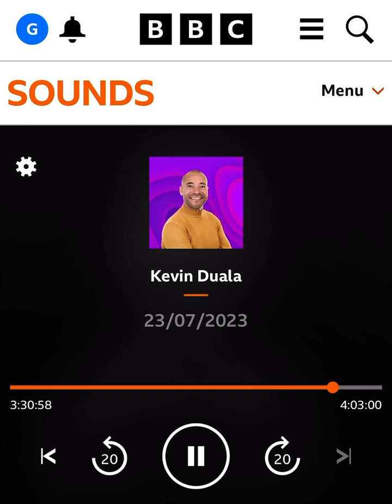Stephen’s Interview with Kevin Duala on BBC Surrey and Sussex Radio - 23 July 2023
Interview from Sunday 23rd July with the BBC’s Kevin Duala. They discuss the role of singing and choral societies in Britain, Sussex Festival Choir’s 20th Anniversary concert and Arundel Cathedral’s 150th Anniversary year.